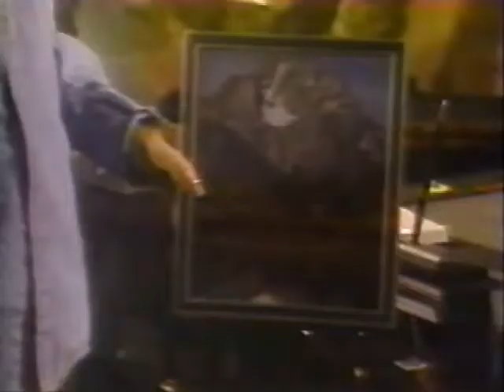Eden et Cruz - Enquête pour innocenter Cruz 28